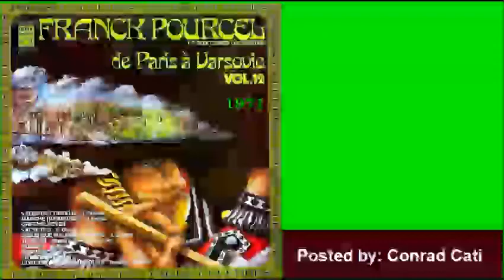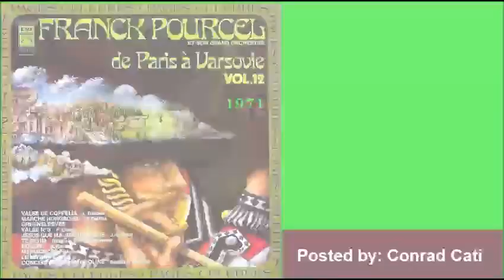Valse de Coppelia (Track n. 1) - Franck Pourcel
Artist       : Franck Pourcel
Album     : Pages Célèbres Vol. 12 (De Paris à Varsovie)
Genre      : Classical
Year         : 1971
Tracks       : 10
Playtime     : 00:34:22
Codec        : MPEG-4 AAC LC / mp42 (Apple MPEG-4 audio) / 192 kbps

01. Valse de Coppelia (Leo Delibes) (03:10)
02. Marche Hongroise ('Le Damnation de Faust') (H. Berlioz) (03:19)
03. Greensleeves (Traditional) (03:07)
04. Valse No. 3 en La Mineur, Op. 34 No. 2 (F. Chopin) (04:51)
05. Jesus, que ma Joie Demeure (J. S. Bach) (03:04)
06. Te Deum (Thème) (Marc-Antoine Charpentier) (01:29)
07. Bolero (Ravel) (05:23)
08. Menuet (de 'L'Antique') (Pederewski) (03:50)
09. Au Matin (de 'Peer Gynt') (E. Grieg) (04:16)
10. Concerto pour Mandoline (Largo) (A. Vivaldi) (01:48)